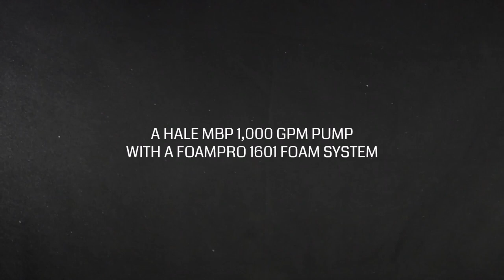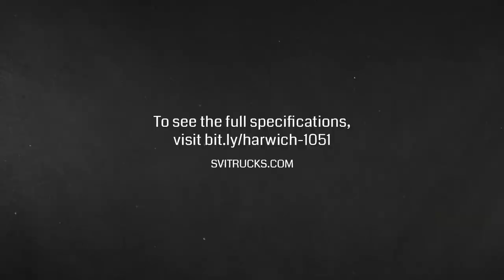Harwich Type III Wildland Engine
Harwich’s new Type III Wildland Engine features a strong aluminum body mounted on a Freightliner 108SD chassis and houses a Cummins ISL9 350 HP engine. This unit includes a 500-gal. water tank, a Hale MBP 1,000 GPM pump and a FoamPro 1601 foam system. To see the full specs, drawings and features,